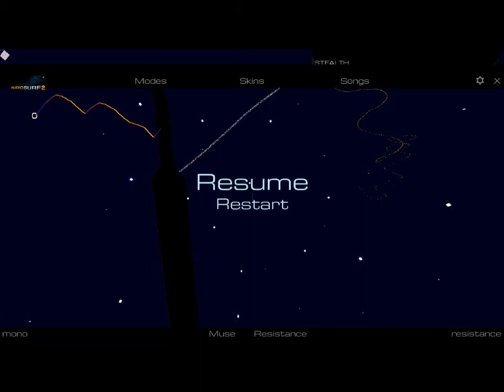Let's Play Audiosurf 2: Resistance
The self titled song off the album.  And one of the best on the album as well.